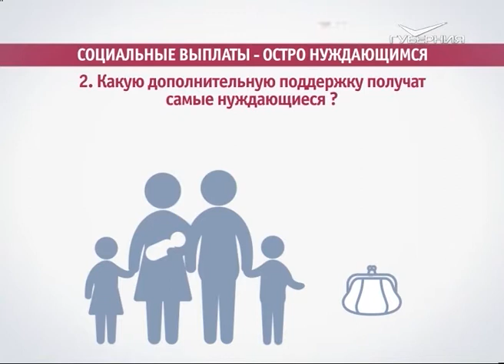Какие меры социальной поддержки будут оказаны приемным семьям региона?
Перераспределение бюджетных средств на благо тех, кому это действительно необходимо. Адресность и нуждаемость - основные принципы новой социальной политики Самарской области. На какие доплаты и льготы смогут рассчитывать в ближайшее время приемные семьи - выяснил Кирилл Козин.